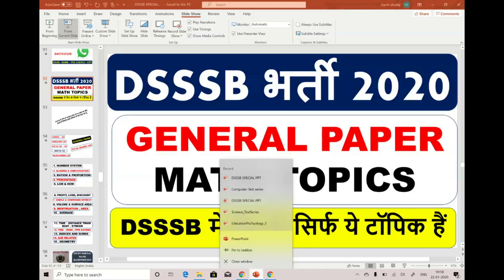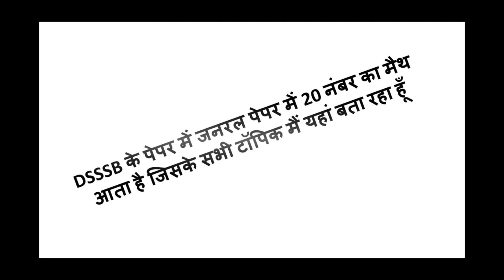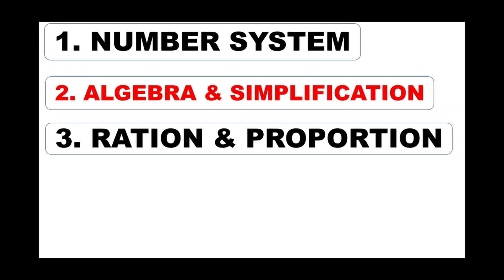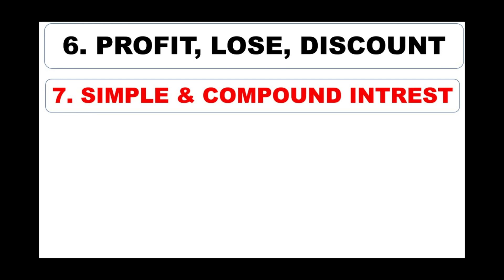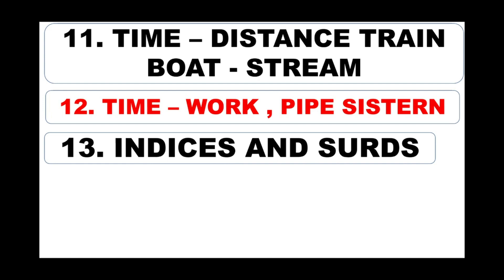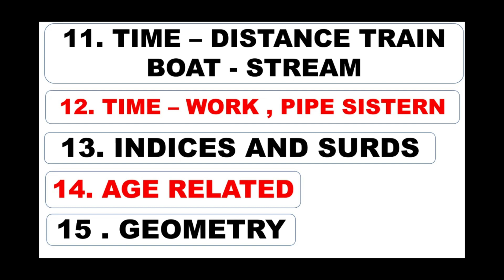DSSSB भर्ती 2021 GENERAL PAPER MATH TOPICS DSSSB में मैथ (MATH) के सिर्फ ये टॉपिक हैं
1.  DSSSB GENERAL PAPER MATHEMATICS HANDWRITTEN NOTES BY PAWAN YADAV SIR ...

2.. MATH PEDAGOGY (HINDI MEDIUM) FOR ALL TEACHING EXAMS PDF CLICK HERE AND DOWNLOAD.

1. HINDI PEDAGOGY E-BOOK FOR CTET, KVS,DSSSB,HTET,UPTET,REET (HINDI MEDIUM)...

2. English Pedagogy book for all teaching exams.

3. MATH PEDAGOGY (HINDI MEDIUM) FOR ALL TEACHING EXAMS.

4. सामाजिक विज्ञान (SOCIAL SCIENCE PEDAGOGY IN HINDI MEDIUM) FOR ALL TEACHING EXAMS.

5. 1. Mathematics Handwritten Notes by Pawan Yadav Sir

6. बाल विकास और शिक्षा शास्त्र (HINDI MEDIUM E-BOOK) CHILD DEVELOPMENT & PEDAGOGY (850 महत्वपूर्ण प्रश्न जो पिछले सालों में पूछे गए हैं ).

7. CHILD DEVELOPMENT AND PEDAGOGY FOR KVS , CTET, HTET and all (HINDI MEDIUM) बाल विकास और शिक्षा शास्त्र COMPLETE BOOK WITH THEORY AND QUESTIONS .

8. CHILD DEVELOPMENT AND PEDAGOGY (ENGLISH MEDIUM).

9. Child Development & Pedagogy Questions Booklet (600) with Answer (English Medium).

10. पर्यावरण अध्ययन E-BOOK (पर्यावरण अध्ययन के 690 महत्वपूर्ण प्रश्न)...

11. EVS PRT HANDWRITTEN NOTES (HINDI MEDIUM) .

12. HINDI PEDAGOGY E-BOOK FOR CTET, KVS,DSSSB,HTET,UPTET,REET (HINDI MEDIUM)...

13. English Pedagogy book for all teaching exams.

14. MATH PEDAGOGY (HINDI MEDIUM) FOR ALL TEACHING EXAMS.

15. सामाजिक विज्ञान (SOCIAL SCIENCE PEDAGOGY IN HINDI MEDIUM) FOR ALL TEACHING EXAMS.

16. 1. Mathematics Handwritten Notes by Pawan Yadav Sir .

17. Computer MCQ EBook (English Medium).

18. 1100 + HARYANA GK LAST YEAR QUESTION PDF DOWNLOAD

19. HTET 2018-19 COMMON PRACTICE PAPER FOR PRT, TGT AND PGT(HINDI MEDIUM).

20. 550 Most Important Question of Haryana GK by DR. VIJAY SIR.

23. संपूर्ण हरियाणा सामान्य ज्ञान और पिछले सालों में पूछे गए प्रश्न उत्तर (HINDI MEDIUM HANDWRITTEN WRITTEN NOTES).